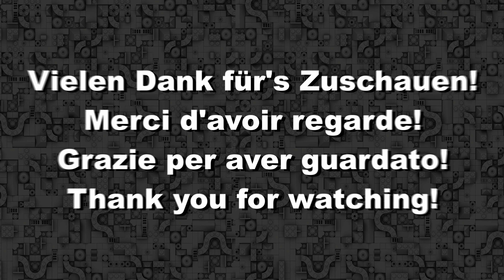LEGO® Disney 43217 UP, Lego Speed Build Review | Robby on Tour Let's Build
LEGO® is a registered trademark of the LEGO Group, which does not sponsor, endorse or authorize this channel.